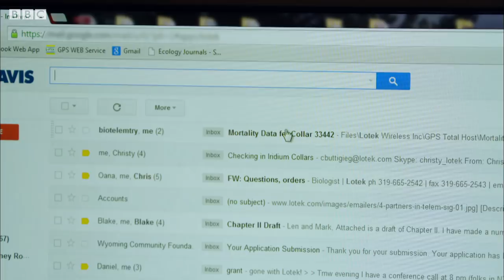Mountain Lion Mother's Mysterious Death | BBC Earth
After getting her young kittens through the hard winter, a mountain lion mother is found dead, sparking an investigation. Narrated by David Attenborough.

Natural World: Mountain Lions - Life On The Edge
For the first time, and through the eyes of two special mountain lion families, the true nature of North America's big cat can finally be revealed. Set in Wyoming's spectacular Rocky Mountains, the dramatic story of two mothers struggling to raise their kittens is helping scientists rewrite our understanding of these elusive predators.

Welcome to BBC EARTH! The world is an amazing place full of stories, beauty and natural wonder. Here you'll find 50 years worth of astounding, entertaining, thought-provoking and educational natural history content. Dramatic, rare, and exclusive, nature doesn't get more exciting than this.